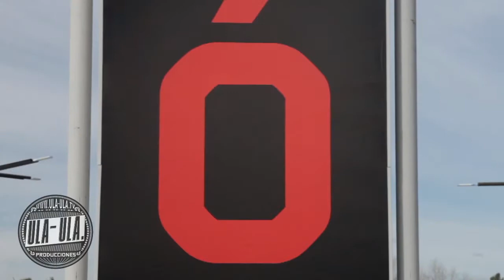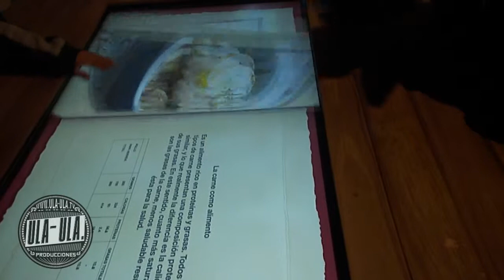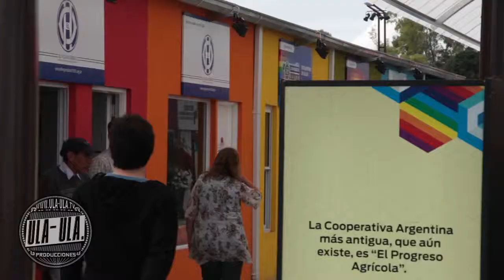Tecnopolis, Diseño, Construccion y Realizacion Integral 6 Stands